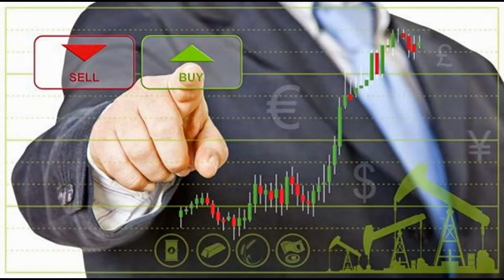Binary Options Guide 2015 - The Best Binary Options Trading Guide